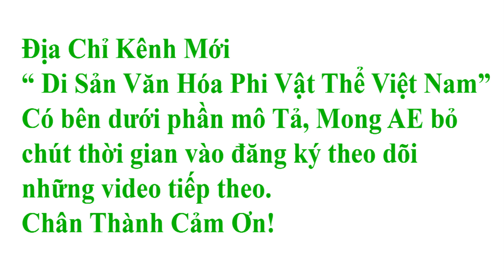Trưa Nắng Mà Đi Bắt Dế - Cái Kết Phải Chuyển Kênh Luôn